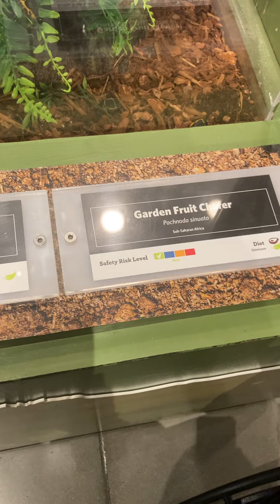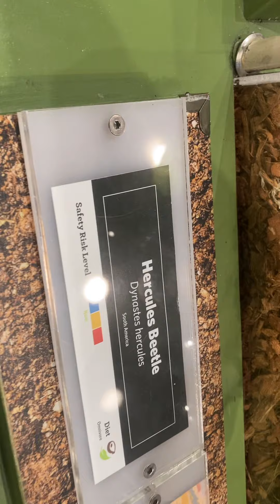Butterfly Biosphere 2024 Part 3🦋🪲🕷️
I went to the Butterfly Biosphere with my nephews, my sisters, and my dad.